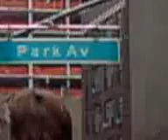NYC Trip to New York City - "Park Ave & Subway"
First time on NYC Subway